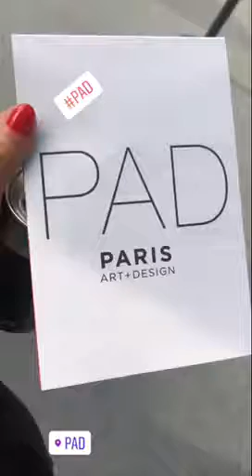Paris Art Design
Furniture Contemporary Art Paintings Carpets